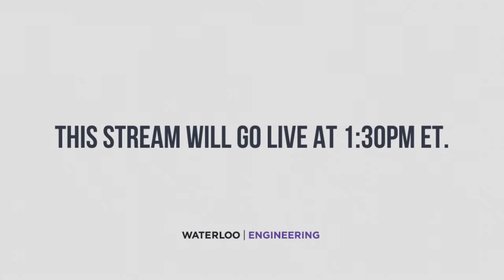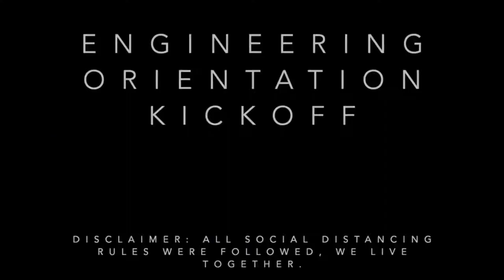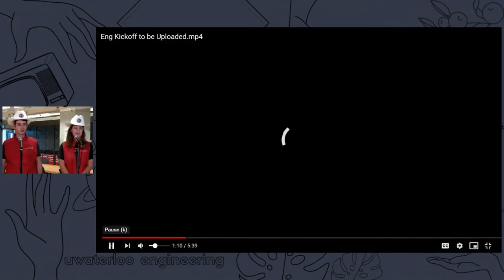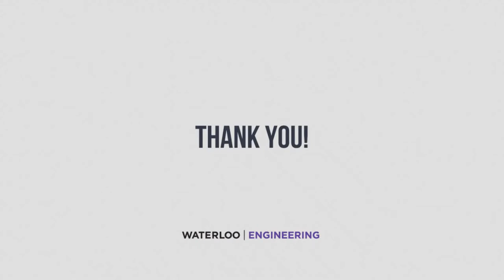Meet The Dean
Meet Dean Wells as she welcomes you into the faculty of Engineering and learn about all the exciting Orientation 2020 online programming!